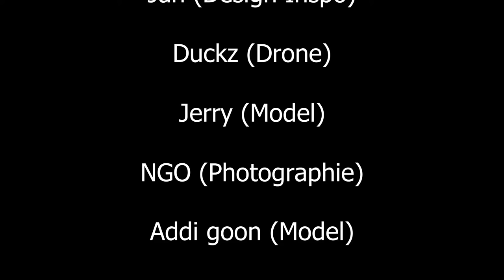Screw 2022 the movie rock intro 9.mov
Bewegte Bilder der 2022er "Screw" Kollektion
Danke an alle! Alles mit nem kleinen Augenzwinkern. Ich habs so oft geschaut und kann nicht abschätzen ob es gelungen ist. Isses gelungen?